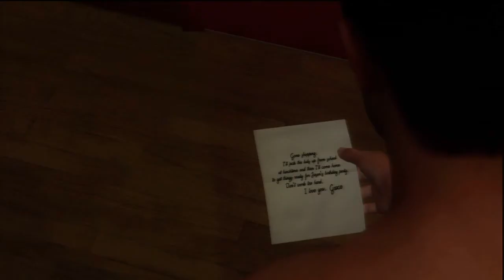Heavy Rain - (1/3) Prologue and The Mall; Ethan